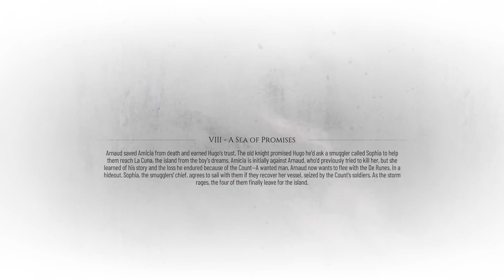Dedek Amicia Menyebrang Laut Mediterania! - A Plague Tale: Requiem Part 10 - Gameplay Indo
Mulailah perjalanan yang memilukan ke dunia yang brutal dan menakjubkan, dan temukan biaya menyelamatkan orang-orang yang Anda cintai dalam perjuangan putus asa untuk bertahan hidup. Serang dari bayang-bayang atau lepaskan neraka dengan berbagai senjata, alat, dan kekuatan yang tidak wajar.

Rig used:
Asus ROG Strix G15 513QM: